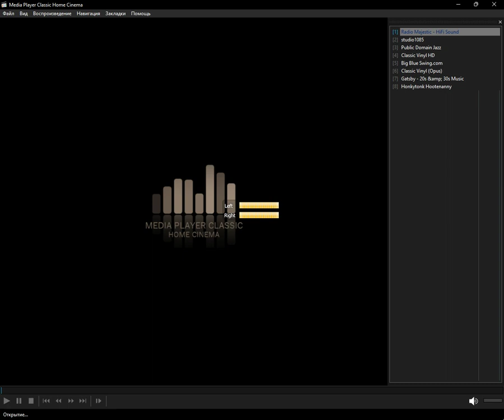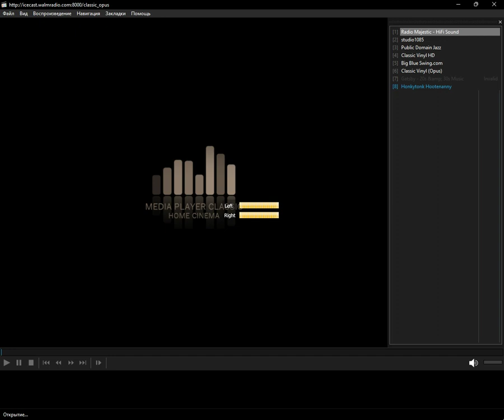icecast - swing (Media Player Classic Home Cinema) (09.01.2024)